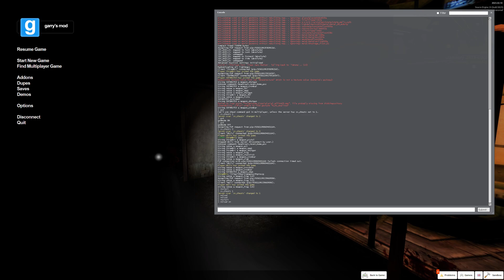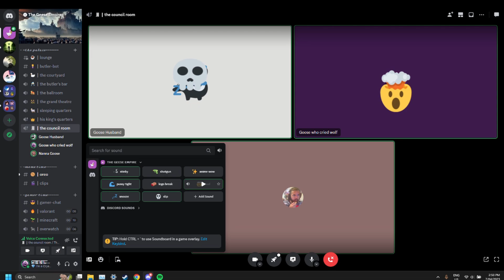BOOM Compilation #1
Enjoy the BOOM